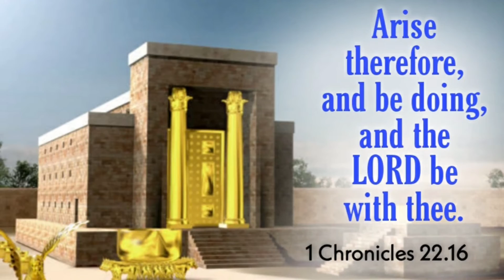Pr_J_Jeyakumar|எழும்பி செயல்படு|EL-SHADDAI MINISTRIES|தெளி தேன்|07.02.2021